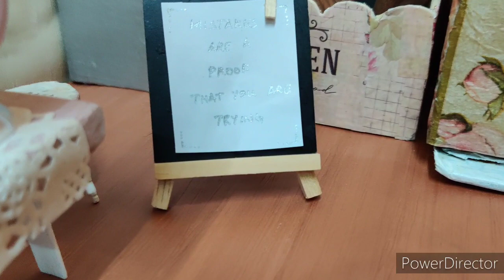Mini Cooking | Famous Dalgona Falooda | Quick and Easy | Refreshing drink | Trending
Hello everyone.

Little cooking studio presents 'Dalgona Falooda' for the first time in history of miniature cooking.
We are soo proud and happy to share this with you all.
It is sooo delicious, quick and easy.
You can try this at home too. It is best served chilled and a hit with the guests.

Take care.
Byeeee.